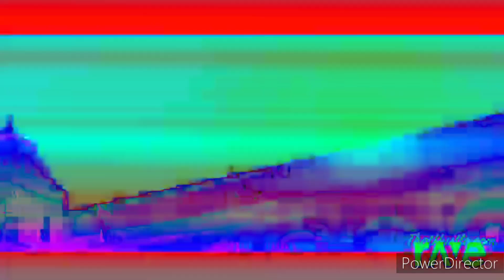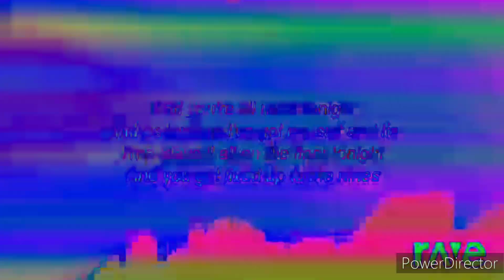Lean On X I Took A Pill In Ibiza X Suit and Tie X LOCO In G Major 13 by Whistler The Kyoot